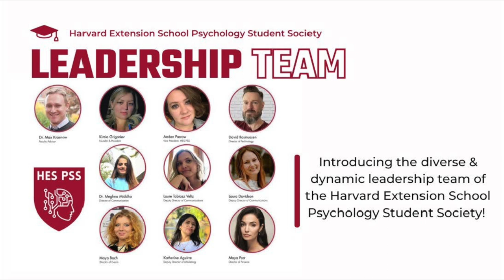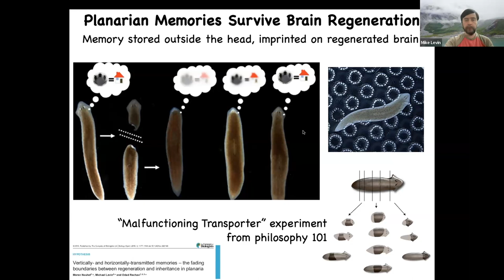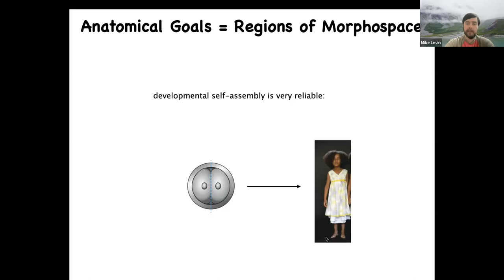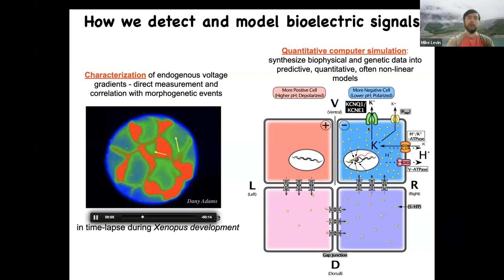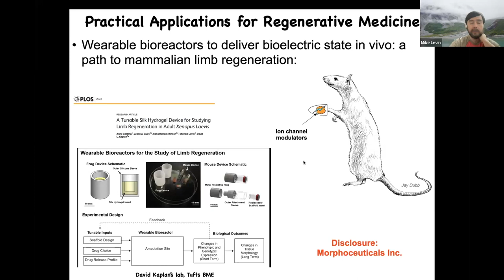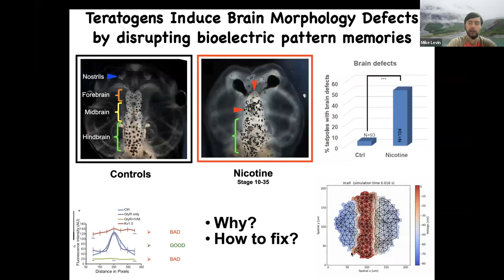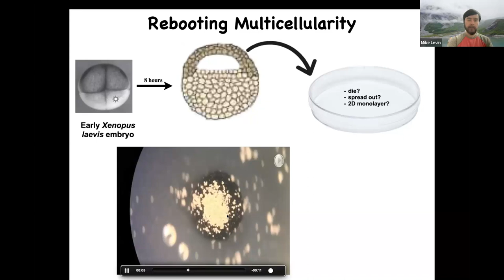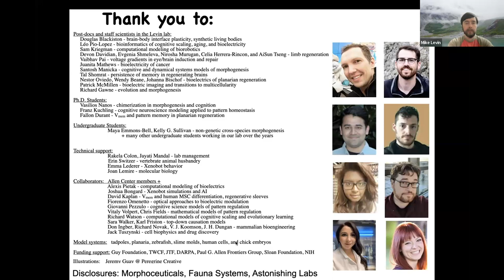From Mind to Matter - Dr. Michael Levin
We were privileged to host the extraordinary Dr. Michael Levin, an eminent scientist and esteemed developmental and synthetic biologist, for a truly exceptional event titled "From Matter to Mind: Bioelectricity, Body Intelligence, and the Future of Regenerative Medicine." Dr. Levin's academic journey began with dual bachelor's degrees in computer science and biology from Tufts University, followed by a Ph.D. in genetics from Harvard University, where he focused on developmental biology. As a postdoctoral fellow at Harvard Medical School, he delved into the fascinating realm of long-range signal communication in the developing embryo.

Dr. Levin's research interests center around the intricate processes of development and regeneration in complex biological systems, leading him to co-found several groundbreaking biotechnology startups. Recognized for his remarkable contributions, he currently holds the esteemed positions of Vannevar Bush Distinguished Professor and Director of the Allen Discovery Center at Tufts University. By integrating methodologies from developmental biology, computer science, and cognitive science, Dr. Levin's pioneering work has the potential to revolutionize our understanding of these interdisciplinary fields.

The event provided a remarkable opportunity to gain insights from one of the most renowned scientists of our time. Attendees had the privilege of delving into the latest advancements in bioelectricity, body intelligence, and the future of regenerative medicine, as Dr. Levin shared his wealth of knowledge and expertise. The event left a lasting impression on all those fortunate enough to participate, offering a glimpse into the frontiers of scientific discovery and its profound implications for the future.

Follow Dr. Levin’s Work